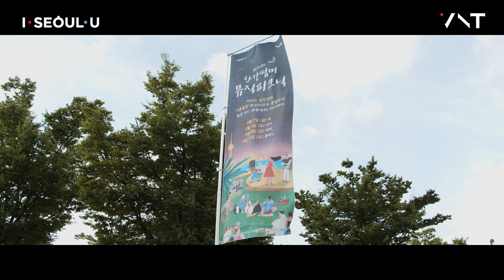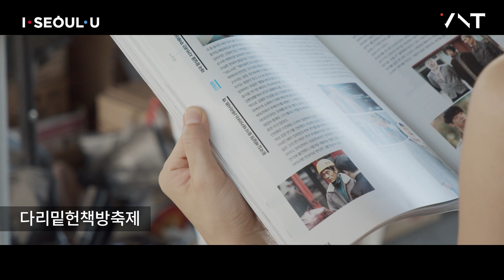이젠 한강도 피서지다?! 지난 여름을 뜨겁게 달구었던 한강몽땅 여름축제! [서울영상크리에이터]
4계절 내내 아름다운 서울의 랜드마크 , 한강!
특히 지난 여름은 더욱 핫했다고?!

이젠 한강도 피서지다! 한강몽땅 여름축제!
그 뜨거웠던 현장으로 GOGO~!